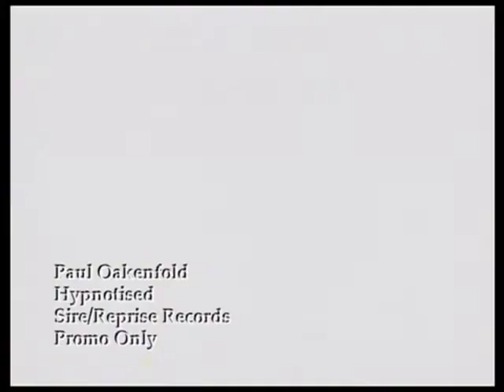Paul Oakenfold Hypnotised DVD